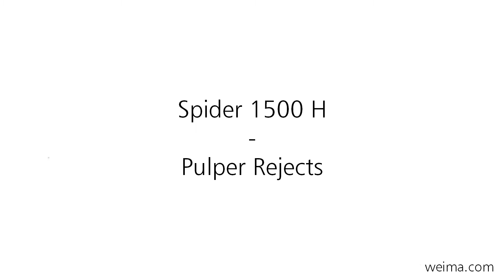WEIMA Spider 1500 H Shredder - Pulper Rejects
Für mehr Infos wenden Sie sich bitte an unsere Ansprechpartner unter: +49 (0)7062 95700, besuchen unsere